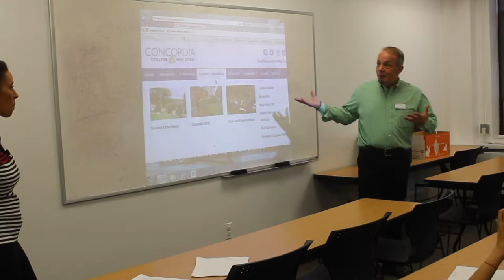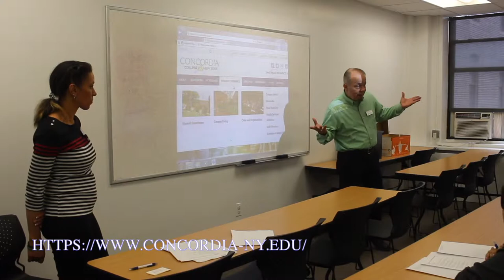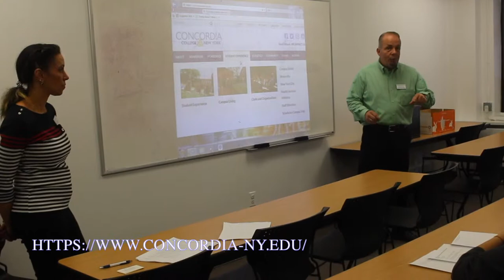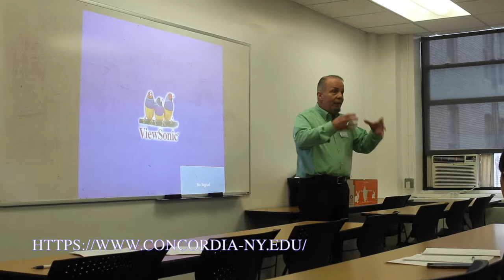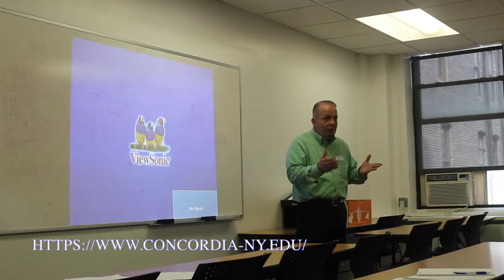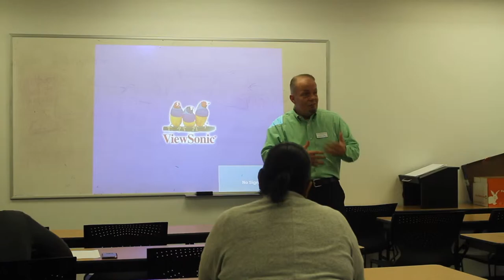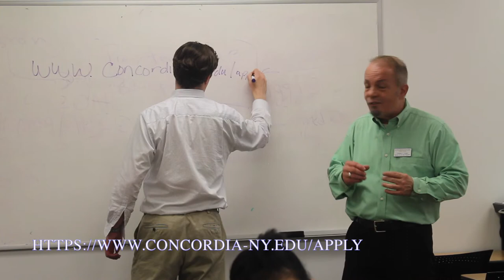Open House - Master's in General and Special Ed, Concordia College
The Center for Integrated Training and Education (CITE) and Concordia College offer a Master's in General and Special Ed on the Early Childhood and Childhood levels, as well as a Master's in TESOL. We offer weekend courses in Brooklyn, in an accelerated format. Cohorts start in February, July, and October. This program is built to be practical, affordable, and convenient for working professionals. This open house is from 5/23/19. Info